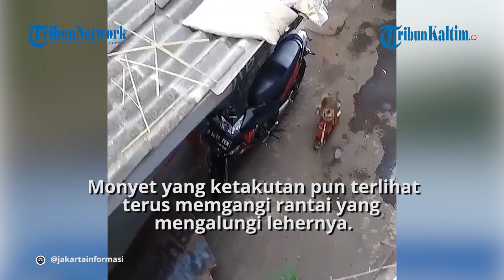Video Viral Seekor Monyet Atraksi Disiksa oleh sang Pawang, Pecinta Binatang Geram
Walau atraksi topeng monyet masih dilarang, sejumlah pawang topeng monyet rupanya masih berkeliaran di Ibu Kota.